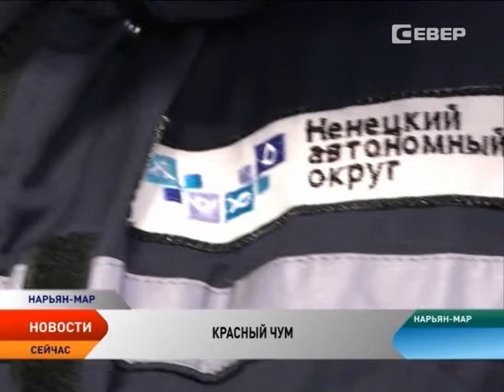Врачи «Красного чума» отправятся в Ому и Несь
Бригада врачей поликлиники Заполярного района сегодня отправится в Ому в рамках проекта «Красный чум». Медики планируют вести прием в селе в течение недели, а затем отправятся в Несь, где проработают до 6 декабря. В составе бригады врач общей практики, хирург, невролог, окулист, лор, психиатр-нарколог, стоматолог, педиатр, эндокринолог, дерматолог и флюоротряд.